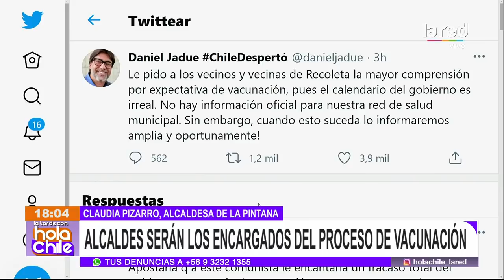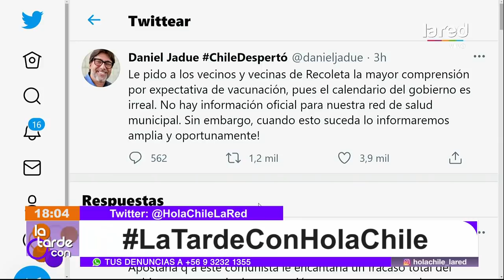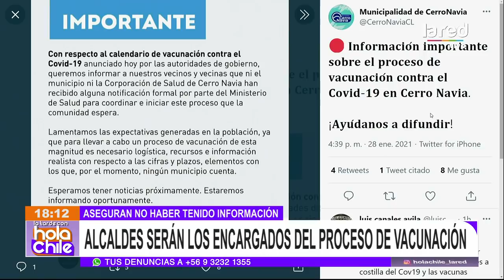Hola Chile Programa Completo Jueves 28 de Enero 2021